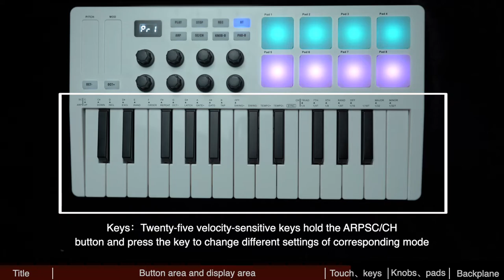SMK-25 MIDI Keyboard Panel Introduction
This video is about the panel function of MIDI keyboard.

There will be various detailed tutorials on MIDI keyboard later.